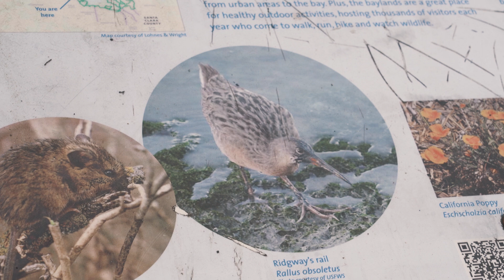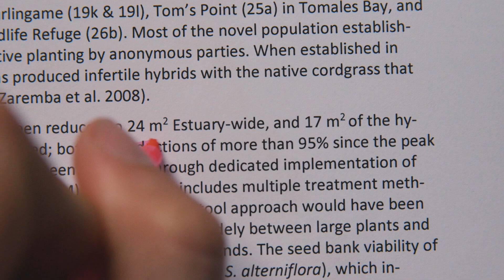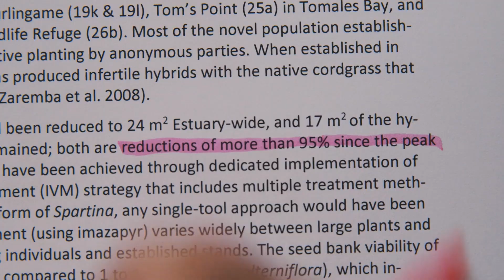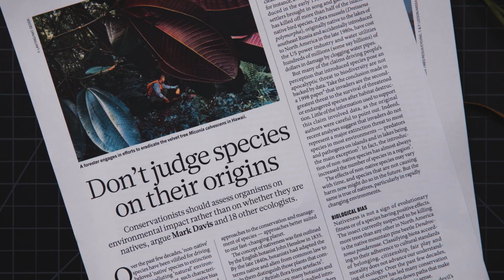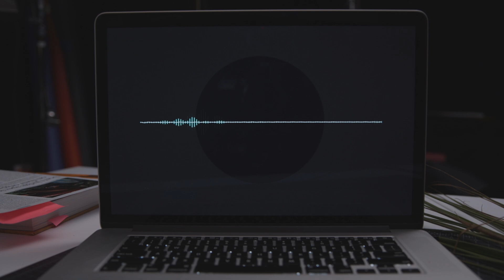This monster plant is trying to take over. What if we let it?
Silicon Valley is home to tech giants, venture capital…and a years-long battle between an invasive species, a tiny bird, and a bunch of scientists trying to decide what counts as “nature.” We put on the biggest boots we could find and headed out to the strange salt flats of the San Francisco bay to check it out.

NOTE: All footage of U.S. and California Fish and Wildlife Service land was obtained via special agreement with those agencies. Filming on said land requires a Special Use Permit. Additionally, launching, landing, or operating an unmanned aircraft (drone) from or on lands and waters administered by the California and U.S. Fish and Wildlife Services is prohibited unless special permits are obtained.

Video: William Poor, Alex Parkin
Camera: Vjeran Pavic
Audio: Andrew Marino
Director of Audience Development: Ruben Salvadori
Social Media Manager: Dilpreet Kainth
Additional Support: Leo Maco